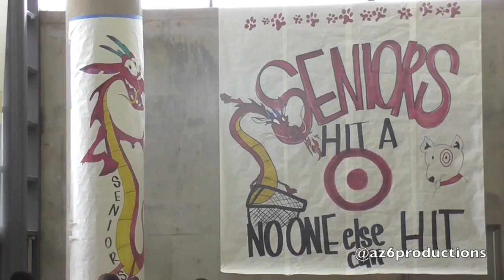Diamond Ranch HS: 2014 End Of The Year Rally Re-cap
I had the honor of creating the end of the year rally video for my school. Basically it is a video of all our rallies this school year. If you have seen my other videos you will see some clips from them. Originally I had created a different video for the rally but because of the time length and song content I had to recreate it. The original rally video will be posted up soon.